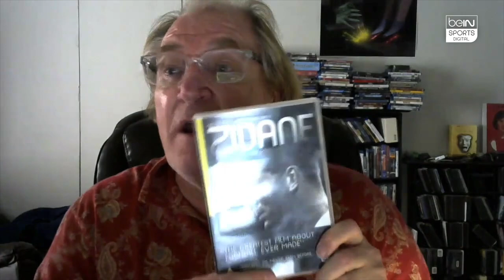Ray Hudson's Best Soccer Movies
Our very own living legend, the great Ray Hudson took some time while at home to share with us his likes, dislikes and different opinions you might not have a chance to hear in a regular match commentated by him.
Nothing is set in stone so we encourage you to give us your suggestions: What Top 5 should Ray do next?